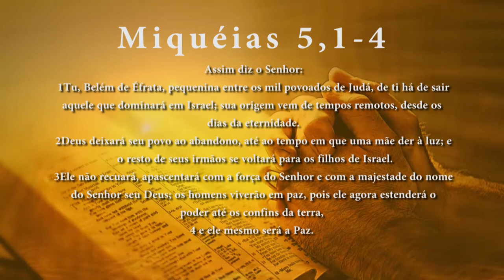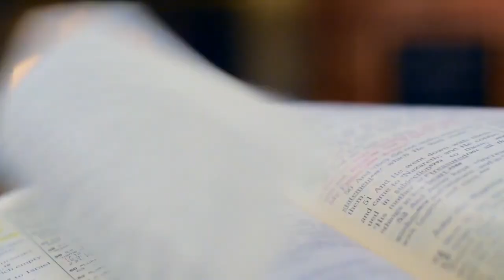PG PALAVRA DE DEUS MEDITADA (08/09/23)